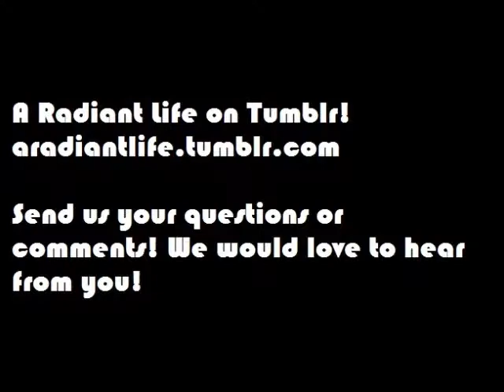Tuesday is a day late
What are your thoughts about fat summer fashions?
What do you like to wear? What do you hate?
What would you like to wear?